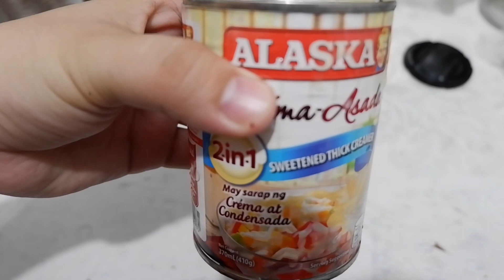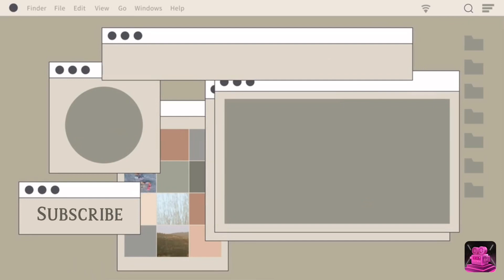Strawberry Milkshake with chia seeds | Easy recipe milkshake